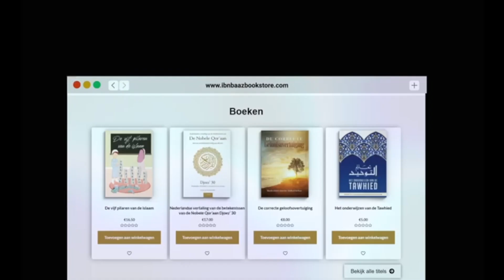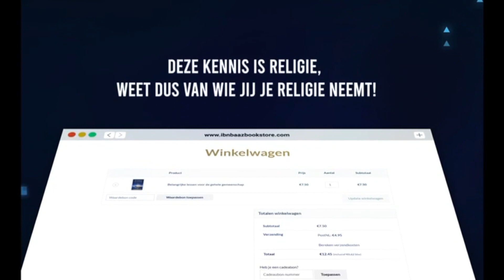VOORGOED GEËMIGREERD NAAR MAROKKO! AFL.4 (LAATSTE)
VERGEET JOUW BESTELLING NIET !!! ER ZIJN MAAR 50 KORTINGSCODES!! WEES ER SNEL BIJ!!!

Voor de meubelzaak in Tanger !!!

Lot Florencia 12
Route Rabat, tanger
Facebook.com/turquemal/